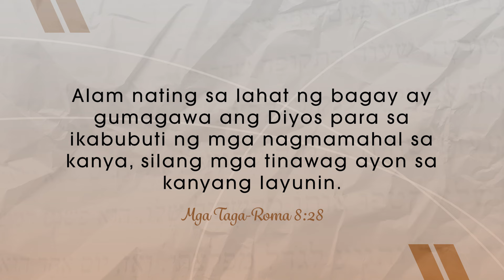CBN Asia | Lord, Bakit? | Tanglaw Devotional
“Bakit niya ako iniwan? Bakit hindi ako gumagaling? Bakit ako naghihirap ngayon?”

Have you found yourself asking God these questions at any point in your life?

Sa mga ganitong sitwasyon, we can draw strength and comfort from Jesus who understands us when we question Him. When He was at the Cross, tinanong Niya rin ang Diyos in a loud cry ng, “My God, My God, why have You forsaken Me?” And we know the answer to that.

Ang sacrifice ni Jesus sa krus ang naging daan para maligtas tayo. Learn more about the perfect plan of salvation ni God as you watch this TanglawDevotional.

" Lord, Bakit?" written by Olga Vivero